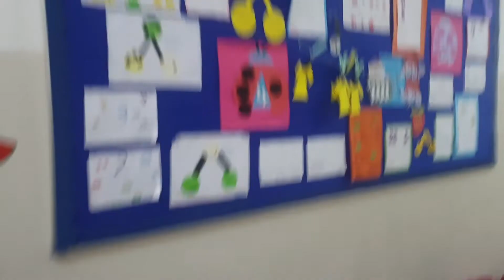GULF MODEL SCHOOL DUBAI●NOORUZ ORIENTATION DAY ●FIRST DAY AT SCHOOL●DUBAI●MUHAISNAH